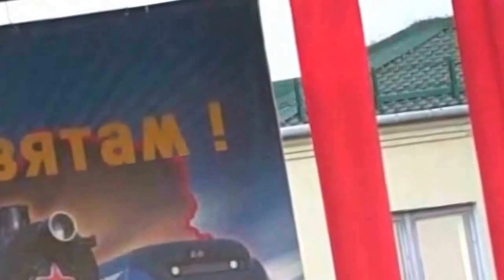rock music history. РОК ИСТОРИЯ